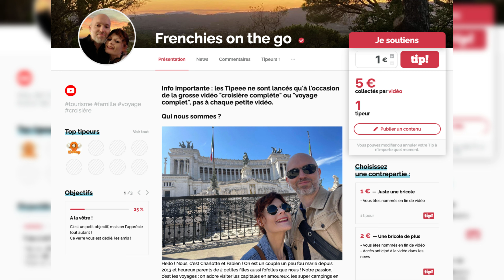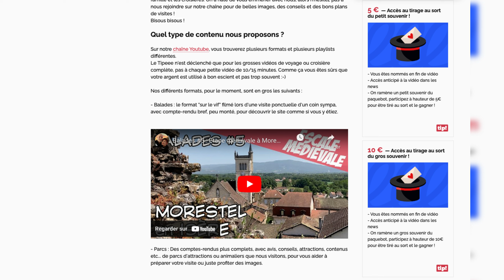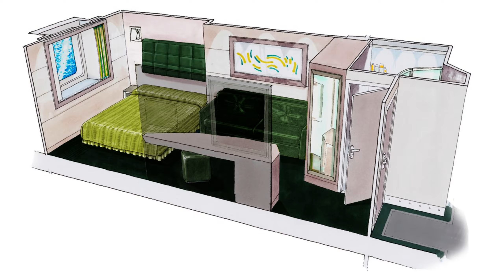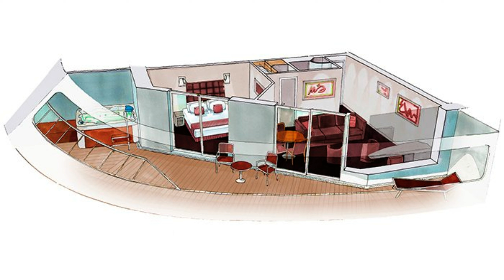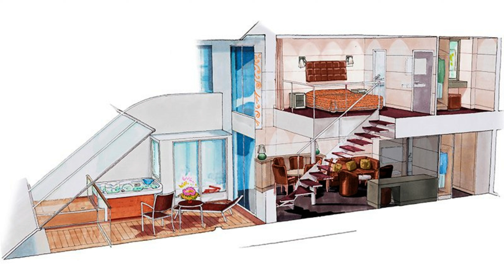Le jour où MSC a monté son game ! Tout savoir sur le MSC GRANDIOSA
Soutenez-nous sur Tipeee pour participer aux tirages au sort des souvenirs de croisière
Bienvenue à bord du MSC Grandiosa, 3è navire de la classe Meraviglia. Découvrons ensemble TOUT ce qu'il y a à voir, à faire à bord, les cabines, les restaurants et les bars du paquebot.
Merci à Escales croisières pour plusieurs photos !

00:18 Présentation générale
02:07 Espaces intérieurs
03:37 Divertissements intérieurs
07:36 Divertissements extérieurs
08:30 À propos des cabines
10:44 Bars et restaurants
12:57 Bienvenue au Yacht Club
14:47 En conclusion